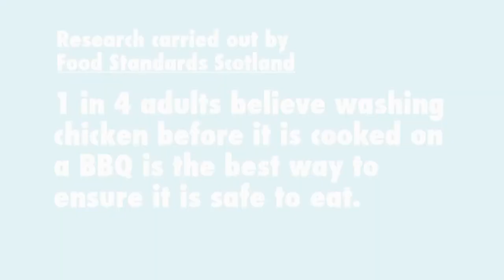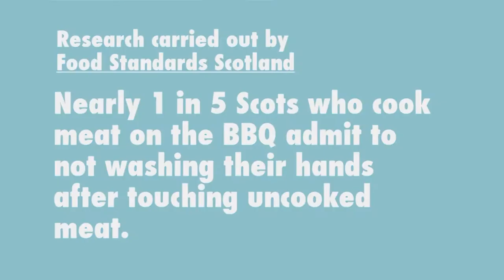Ross Finnie at Royal Highland Show 2015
Food Standards Scotland Chair, Ross Finnie, talks about the importance of raising awareness of FSS and our key messages in Food Safety